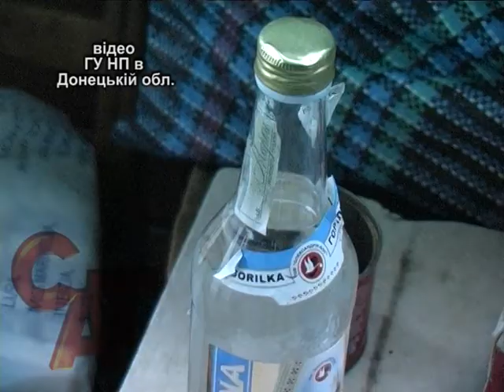14 01 16 Боротьба із самогонниками у Слов'янську триває